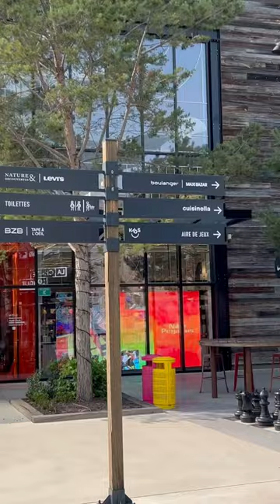Nike Unite Factory Store Shopping Promenade 🛍 Claye-Souilly, France 🇫🇷